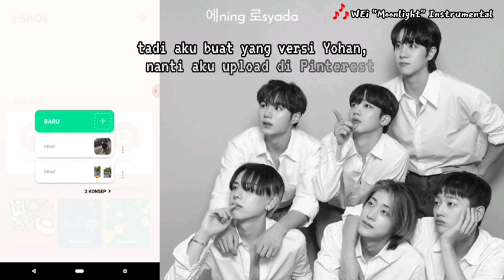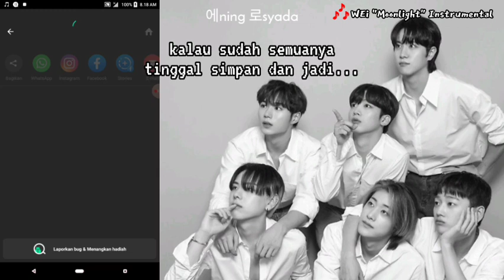How To Make "Wallpaper Look Alike Film Poster" | 에ning 로syada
Credit
Audio : WEi "Moonlight" Instrumental
App : Inshot

Other Tag
wallpaper
how to
tutorial
edit
inshot
wei
rui